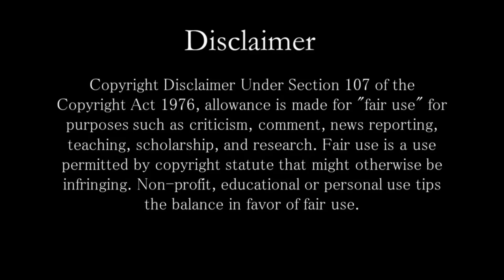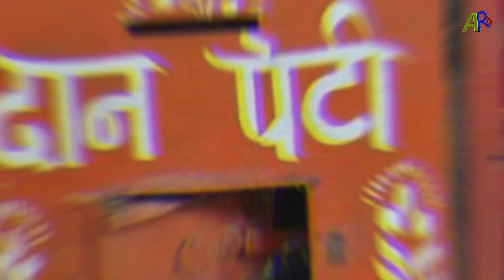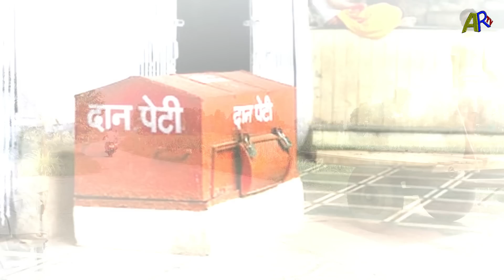২৭০বছর পর এই দানপাত্রের তালা ভাঙতেই যা বেরিয়ে এলো তা দেখে গ্রামবাসীরা ভয়ে আতঙ্ক হয়ে বেহুস হয়ে পরে ।